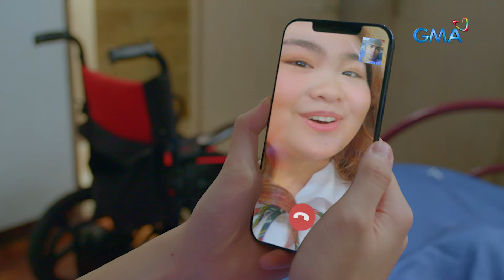Pepito Manaloto - Tuloy Ang Kuwento: May nagseselos sa tabi! (YouLOL)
Aired (March 16, 2024): Nagseselos si Jacob dahil mas madalas na nakakasama ni Clarissa ang kaibigan nitong si Elmer na tila dumadamoves na rin sa dalaga.